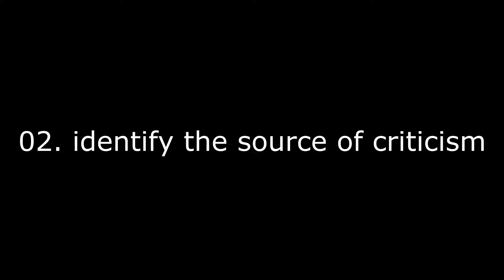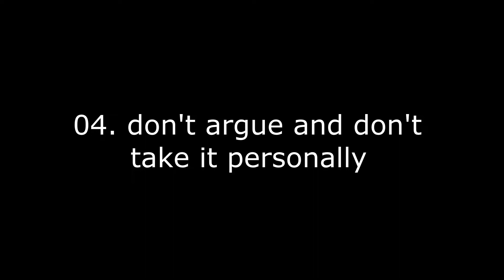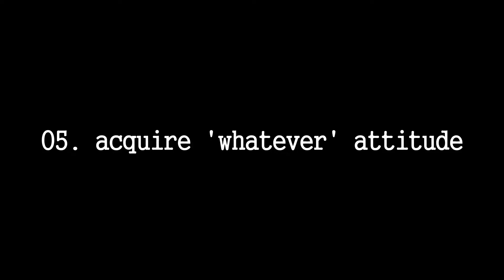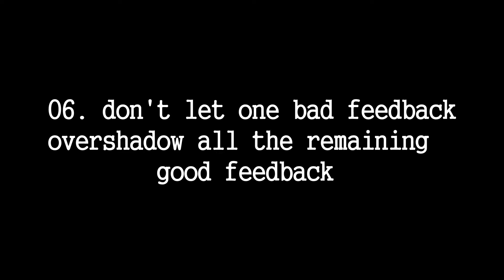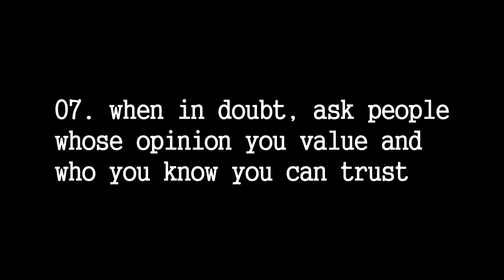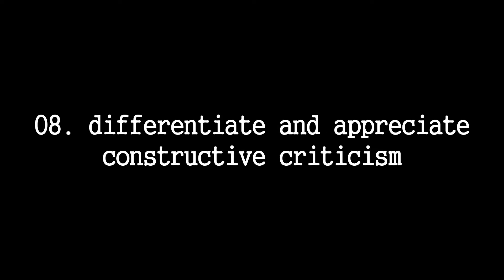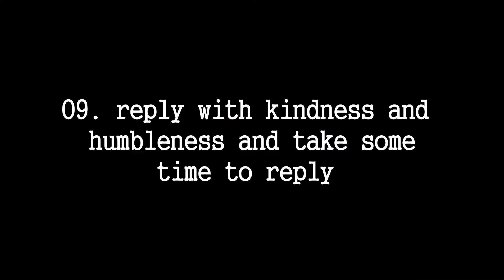HOW TO DEAL WITH CRITICISM (wish I knew that 10 years ago)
Welcome to the first installment in my WISH I KNEW THAT 10 YEARS AGO series. Whether you're a musician or a different kind of artist (or even if you're not one), dealing with criticism can be tough. It is, however, one of the most important skills when you create works of art. In this video I'll give you 10 tips HOW TO DEAL WITH CRITICISM which will make your life as an artist much more simple and will make you more resistant to criticism. Enjoy :)